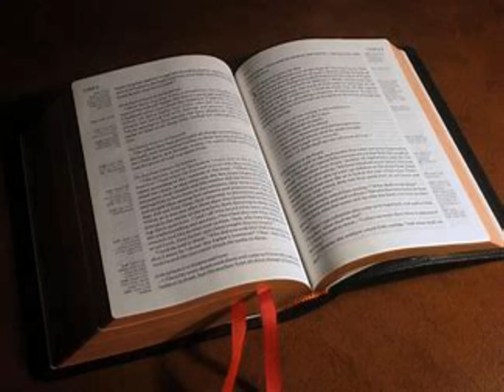La Première Épître de Paul aux Corinthiens Chapitre 9 - Lecture De La Bible En Audio Français